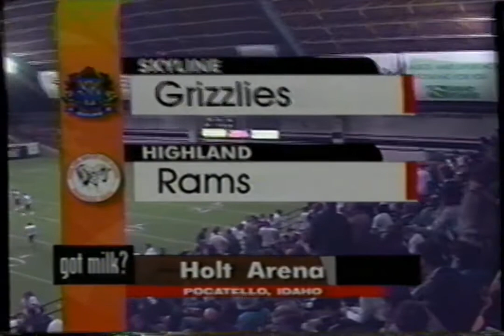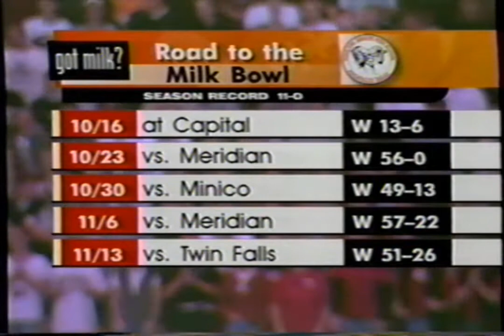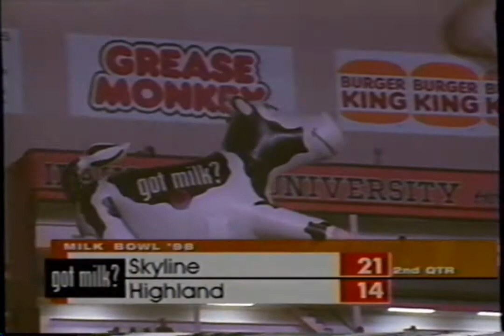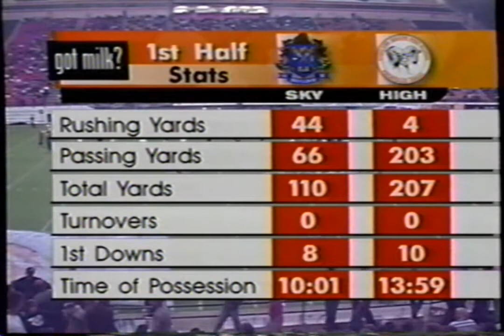Milk Bowl 98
Idaho High School Football - 1998 1A Championship Game - Highland Rams vs. Skyline Grizzlies